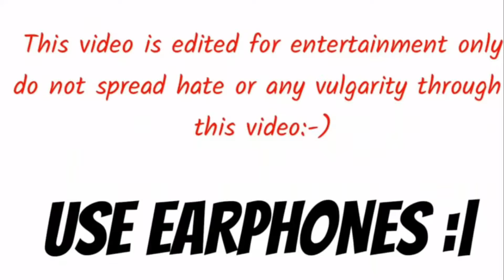dank indian memes that i watch before going to college .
Thank you for your lovely corporation.